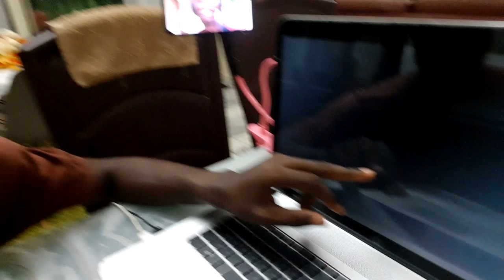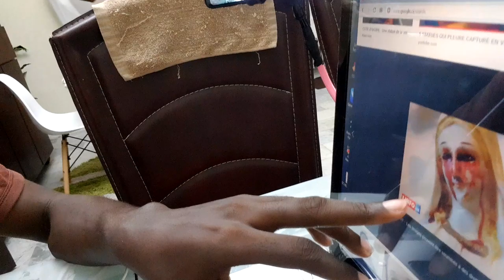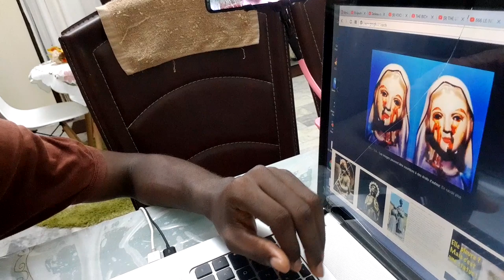CES POUPÉES ET CES STATUES SONT VIVANTES